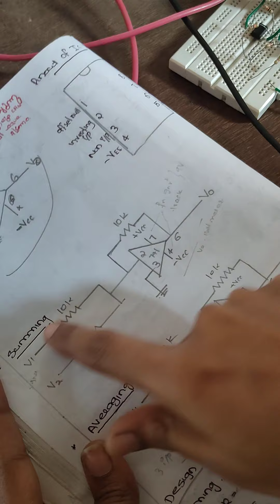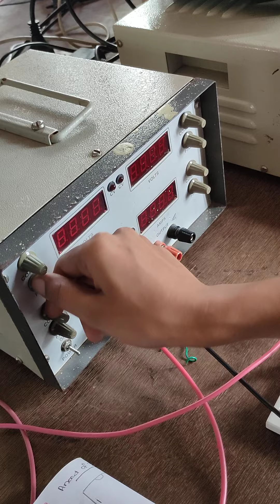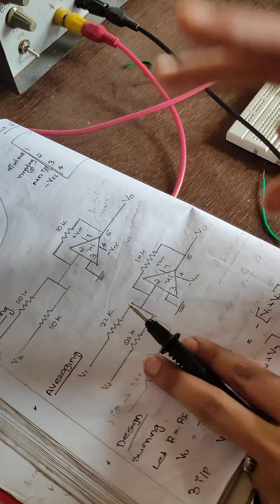summing and averaging amplifier